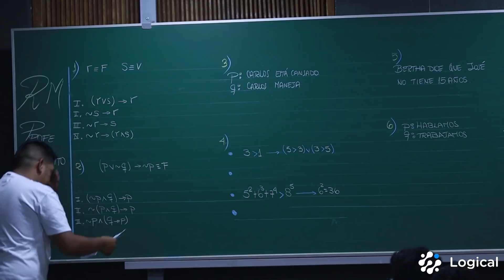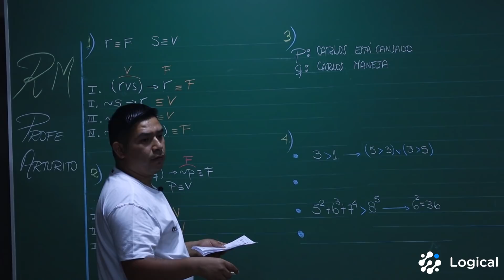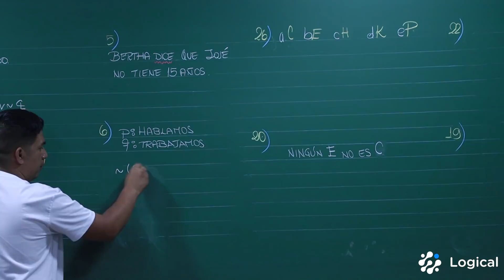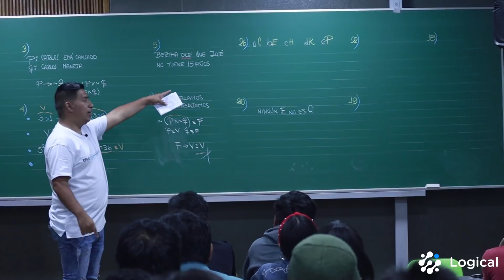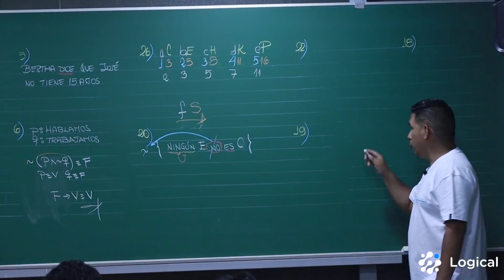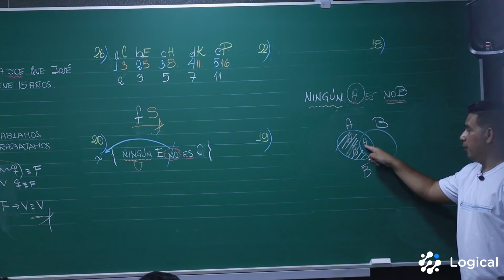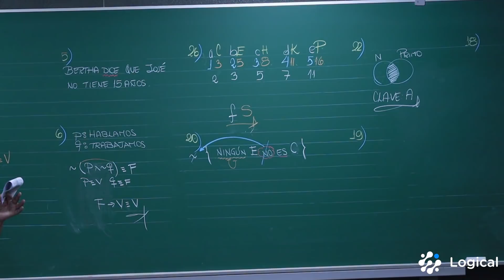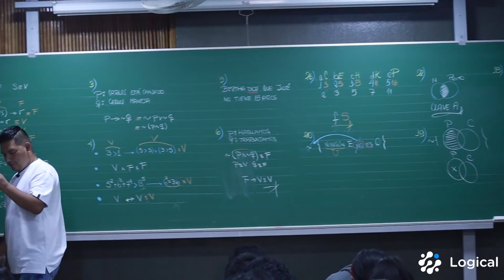Fijas UNI | Clase en vivo [Raz. Matemático]